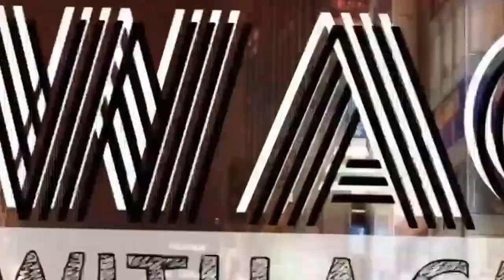Vlog: Ice Skating